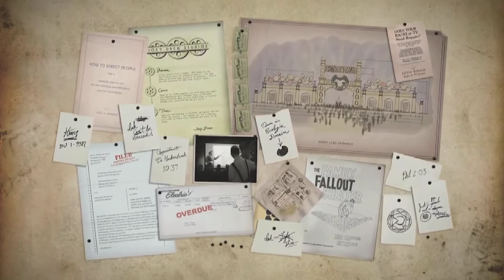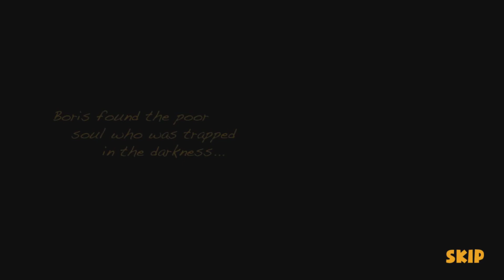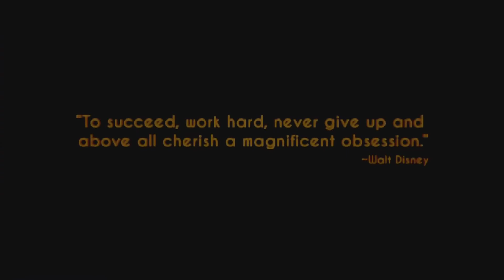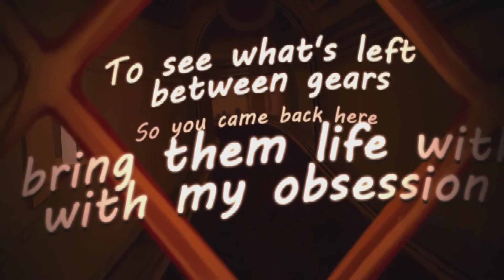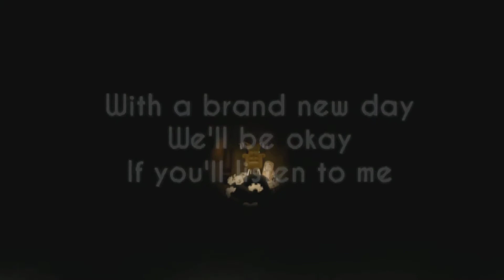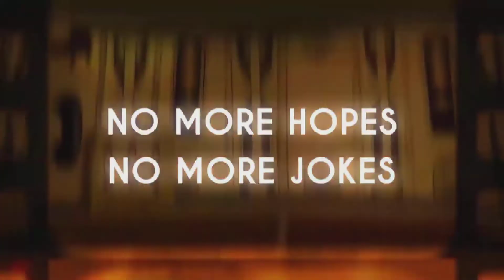Annoying Pig 143: Annoying Pig Let's Play - Boris and The Dark Survival Episode 6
Wrath of The Butcher Gang

An old gang returns to terrorize me as more secrets of the studio are unveiled!

There were issues with the microphone in this video, will have them fixed by next episode